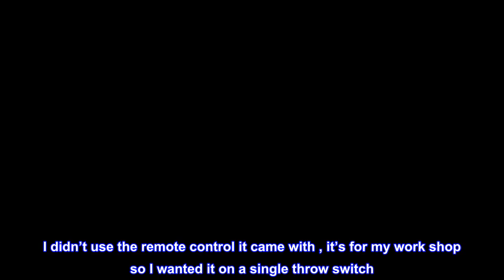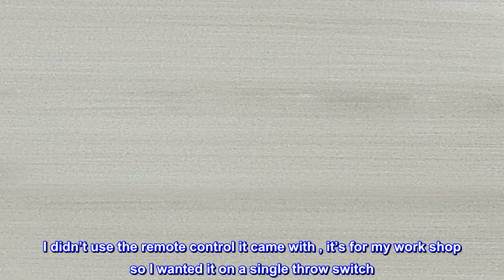Great product - Westinghouse Lighting Westinghouse 7861400 Industrial 56-Inch Three Indoor Ceiling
Great product -  Westinghouse Lighting Westinghouse 7861400 Industrial 56-Inch Three Indoor Ceiling Fan, Brushed Nick

Indoor 56 inch ceiling fan, down rod only installation ideal for great rooms up to 400 square feet
Brushed nickel ceiling fan with three brushed nickel steel blades
Westinghouse ceiling fans feature a high-quality motor, deliver powerful air movement and quiet performance
Wall control ceiling fan offers easy operation, on/off and 5-speed fan control
15 year limited motor warranty and two-year warranty on all other parts
The durable Westinghouse Industrial 56-Inch Three-Blade Indoor Ceiling Fan is designed for commercial, industrial or larger residential spaces. Well-recognized for its modern, mechanical appeal, the Industrial fan has a sleek brushed nickel finish, needs minimal assembly and includes a five-speed wall control unit. Perfect for workshops, high ceiling great rooms, two-story entryways and lofts.

Great
I didn’t use the remote control it came with , it’s for my work shop so I wanted it on a single throw switch. And I like the metal blades for the work shop.